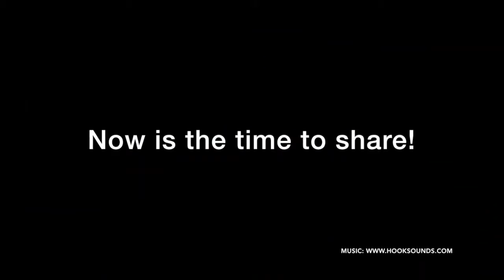Ed Talk TV Ep. 58: The rise and fall of brick & mortar stores – what does it all mean?